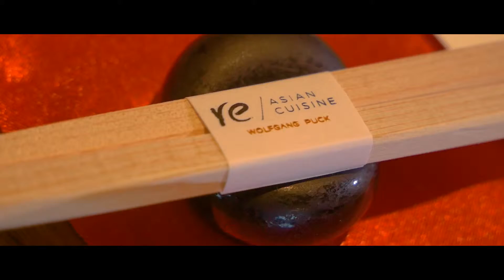Re: Four Seasons Chinese New Year Special 2018